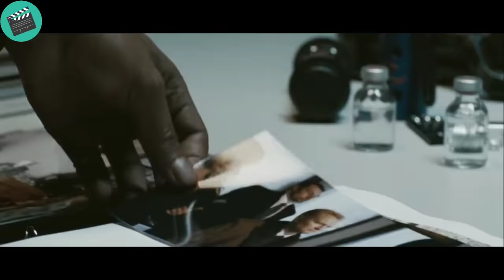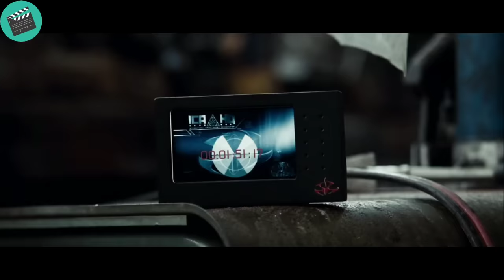Abandoned and tortured since childhood, this boy transform into the most dangerous hitman